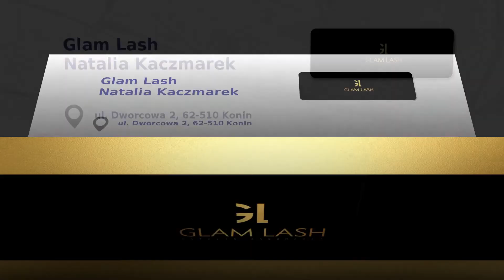Zabiegi kosmetyczne Konin Glam Lash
Glam Lash to studio kosmetyczne znajdujące się w Koninie, na terenie województwa wielkopolskiego. Jego właścicielką jest Natalia Kaczmarek.

Oferta obejmuje usługi kosmetyczne na najwyższym poziomie. Wśród zabiegów należy wyróżnić stylizację rzęs, czyli przedłużanie i zagęszczanie rzęs przy użyciu metody objętościowej. W zakres usług wchodzi także manicure hybrydowy i przedłużanie paznokci żelem. Oprócz tego klientki mogą zdecydować się na makijaż permanentny. Dostępne są również zabiegi na brwi, tj. henna pudrowa, laminacja i regulacja. Ponadto gabinet prowadzi szkolenia dotyczące takich tematów jak stylizacja rzęs i brwi.